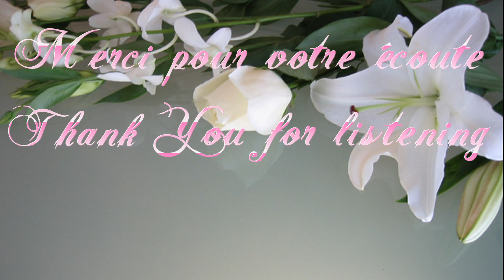I Maschi - Gianna Nannini (Guitar Cover)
Here is my brand new guitar.

Note:
Cette chanson est la propriété et le copyright de son propriétaire (s) légitime. Ceci est une vidéo à but non lucratif fait uniquement pour des fins d'étude, d'examen ou uniquement à des fins d'analyse critiques.